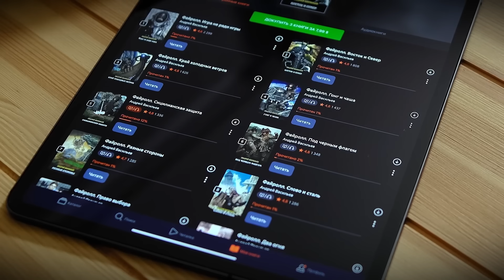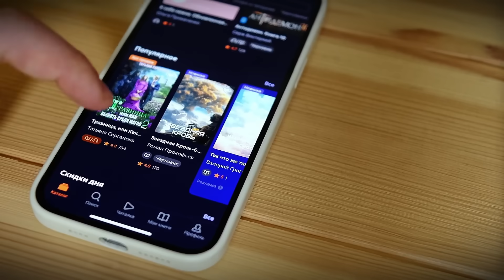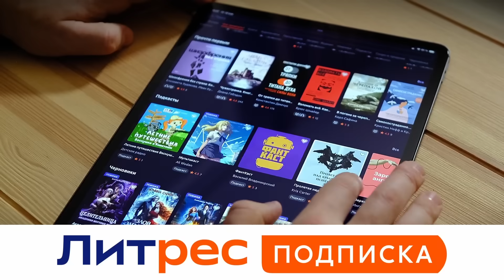Как Palworld порвала Steam, Nintendo и активистов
Реклама. ООО «ЛитРес» ИНН 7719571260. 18+ Erid 2SDnjcmmTbe

00:00:00 Реакция Nintendo
00:01:37 Самая популярная игра в Steam
00:03:37 10 млн Lethal Company
00:05:04 РЕКЛАМА
00:07:37 Как создавали Palworld
00:12:32 Покемоны на ферме
00:17:57 Странные идеи
00:21:31 Обвинения в плагиате
00:24:11 Убогие игры про покемонов
00:29:57 Критика активистов
00:36:11 Надо рисковать
00:39:35 Эволюция Pokemon Company